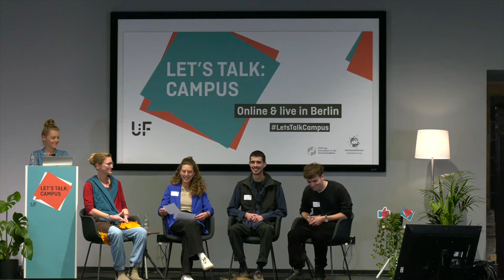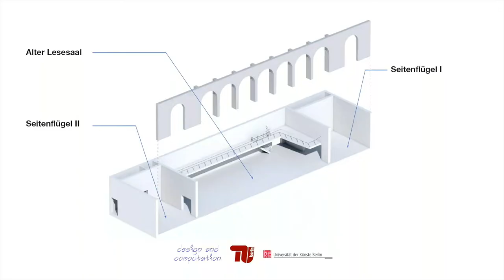Kolbert, Pointner, Konrad & Schneider - Studierende als Mitgestalter:innen - Let´s Talk:Campus 2022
Lernendenzentrierung sollte mit Gestaltungsfreiräumen in Lehre und Studium einhergehen und in diesem Sinne auch Gestaltungfreiheit für Studierende für gemeinsame und individuelle Lernräume mit sich bringen. Wie das gelingen kann, probieren 5 Hochschulen im Rahmen der Förderinitiative „Raumlabore“ des Stifterverbandes in Experimentierräumen aus, die innerhalb von anderthalb Jahren umgebaut und bespielt werden.

In unserer Session möchten wir in einer Gesprächsrunde Einblicke in die Förderinitiative geben und dabei einen Schwerpunkt auf die Partizipation Studierender legen - denn das Wichtigste ist, die verschiedenen Stakeholder und insbesondere Nutzenden, wie Studierende, aktiv zu involvieren und zusammenzubringen. Vertreter*innen zweier Beispielprojekte zeigen auf, wie die Wege zu neuen Raumkonzepten mit innovativen Lehr-Lernsettings und partizipativer Zusammenarbeit der Akteure aussehen können.

Das Projekt „Transformations::Räume für zukunftsorientiertes Lernen“ der Leuphana Universität Lüneburg, möchte Studierende partnerschaftlich mit dem Kooperationsservice als Betreiberinnen und Betreiber und somit als Gestalterinnen und Gestalter eines studentischen Innovationsraums einsetzen und sie so frühphasig in die experimentelle Raumentwicklung und nach der Umgestaltung aktiv und partizipativ einbinden.

Das Kooperationsprojekt „UNIversalräume – Dynamische Systeme in Lehr- und Lernraumarchitekturen“ der TU Berlin und der Universität der Künste Berlin schafft ein Raumlabor zur dynamischen, prozesshaften und kontinuierlichen Erforschung und Gestaltung innovativer, zukunftsorientierter und inter- und transdisziplinärer Lern- und Lehrräume, in dem Modell und Realität, Theorie und Umsetzung verbunden werden.

Lara Kolbert ist Programm-Managerin im Stifterverband für das Programm „Lernarchitekturen - Impulse für zukunftsorientierte Bildung“. Zuvor hat sie beim Hochschulforum Digitalisierung gearbeitet und Kommunikationsdesign an der Hochschule für Technik und Wirtschaft Berlin studiert. Sie hat das Inspirationsspiel „Raum zum Lernen“ entwickelt, das multidisziplinäre Teams aus Lernenden, Lehrenden und Planenden unterstützt, Ideen und Konzepte für nutzerzentrierte, zukunftsorientierte und nachhaltige Lernräume zu entwerfen.

Johannes Pointner studierte Architektur und Urban Studies in München, Tallinn und Berlin. In seiner gestalterischen Praxis ist er vor allem an der räumlichen Überlagerung verschiedener Perspektiven interessiert. Er ist Initiator verschiedener Formate an der UdK, die sich dem fachübergreifenden Austausch verschreiben und arbeitet als Research Associate im neuen, interdisziplinären Masterprogramm Design and Computation, gemeinsam ausgetragen von TU Berlin und UdK Berlin. Sein Forschungsschwerpunkt ist dabei die experimentelle Gestaltung von mediatisierten und interaktionsbasierten Raumerfahrungen.

Theres Konrad hat sich nach ihrer Promotion im Bereich Bildung für eine nachhaltige Entwicklung zunächst als Lernprozessgestalterin und -begleiterin selbstständig gemacht. Ihre Mission sieht sie im Gestalten eines fruchtbaren Miteinanders um miteinander ins Gestalten zu kommen. Im Kooperationsservice der Leuphana Universität Lüneburg verfolgt sie nun diese Mission - als Lernarchitekturagentin der entstehenden Transformations::Räume, als auch weiterhin als Dozentin.

Fabian Schneider ist Forscher und Künstler und studiert derzeit im interuniversitären, interdisziplinären, forschungsbasierten MA Design & Computation an der UdK und TU Berlin. Er hat einen Hintergrund in Architektur und Softwareentwicklung.